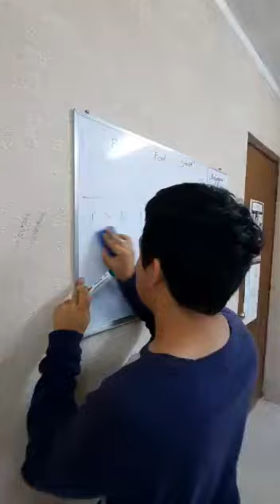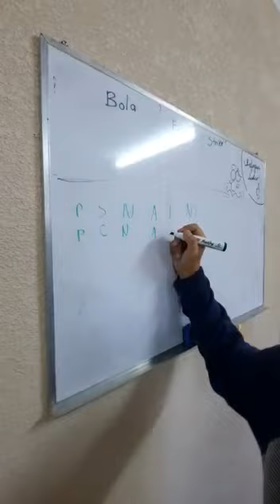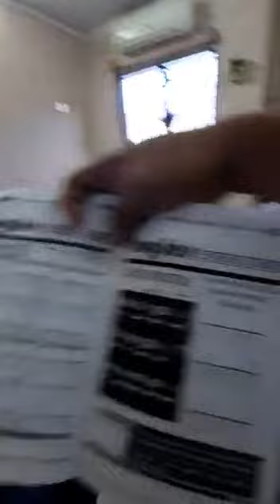Enfoque Lúdico: 108 ensayo 3